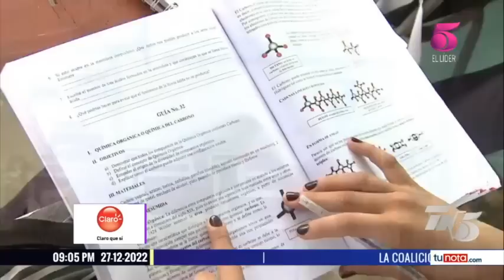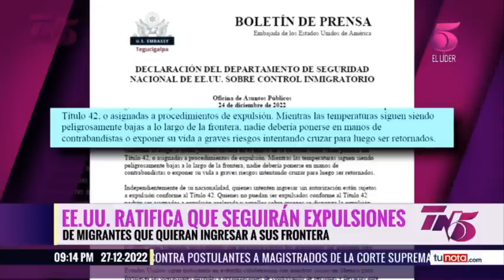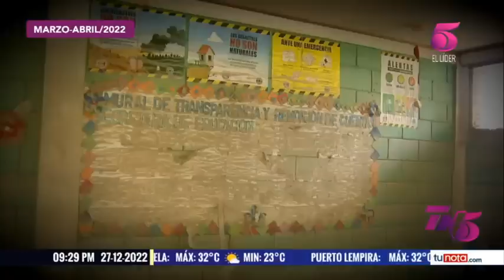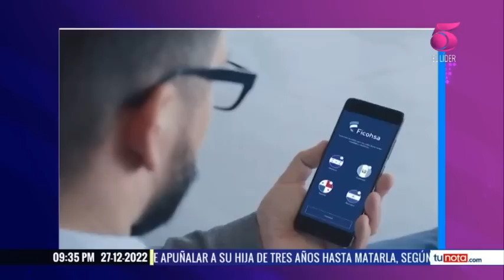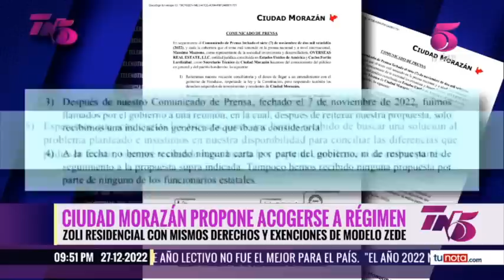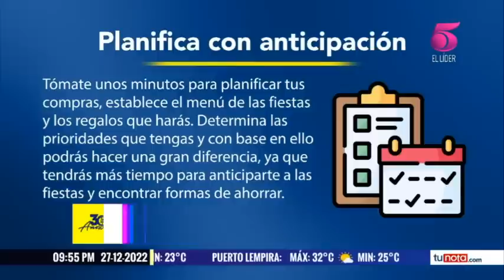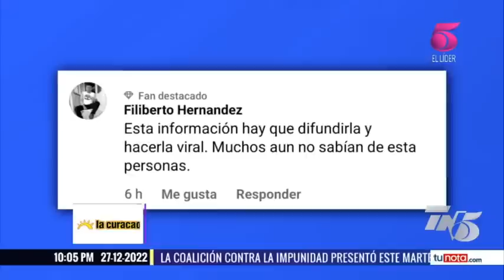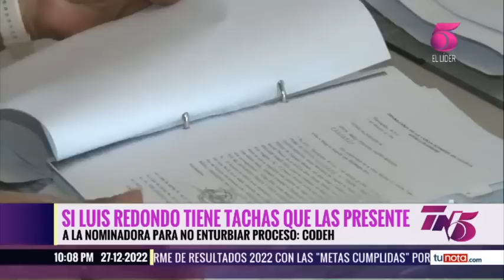TN5 Estelar - 27 de Diciembre